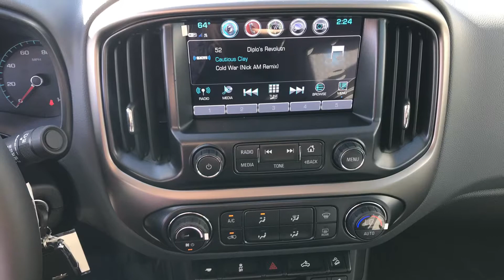2018 Chevrolet Colorado 4WD Z71 Reno, Sparks, Carson City, Fallon, Fernley, Yerington, NV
2018 Chevrolet Colorado 4WD Z71

V6
Automatic
4x4

Nevada.